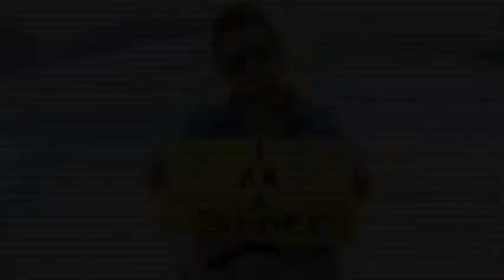Pak Zing Tang ka | Kim Joycee Vaiphei Promo Video